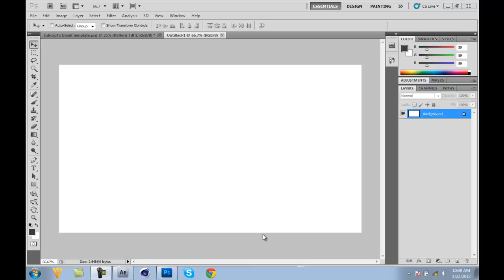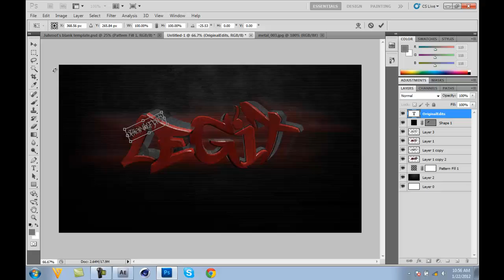'Legit' SpeedArt .// OriginalEdits